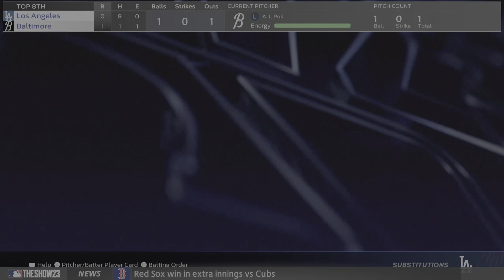MLB The Show 23 Pitch Count Was Super Low!!!! Franchise Ep 94